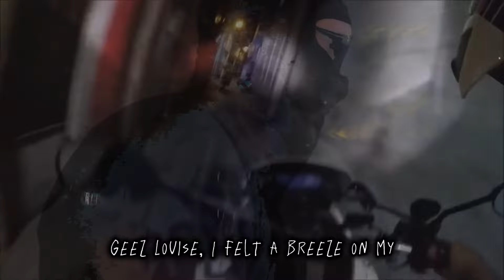Muja Messiah - 10 Speed Produced by White Hennessy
Video by White Hennessy

Presented by Brooklyn Dark Ent.